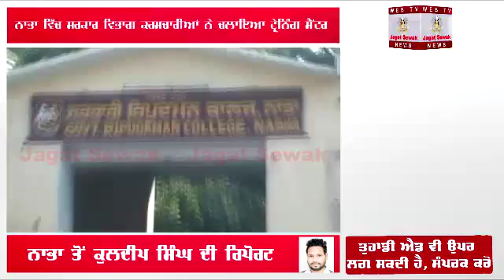Election Commission training class in Nabha